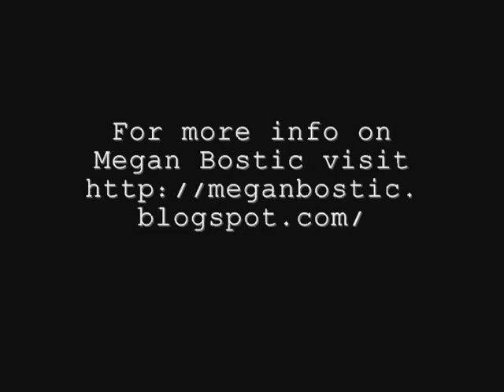Chronicles of an aspiring writer part 17.wmv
My fate in ABNA and other writerly things.